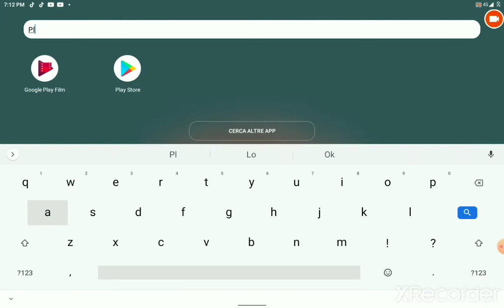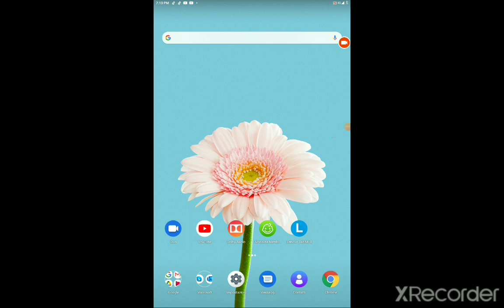Come fare le live senza avere 1000 iscritti!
Spero che il video vi sia piaciuto lasciate like e poi entrate tutti nel club L07-OFFICIAL e poi usate tutti il tag L07!
Ciau!